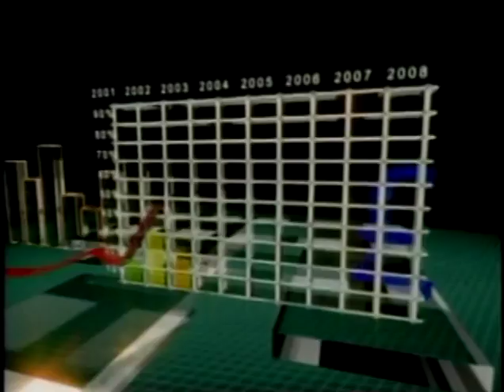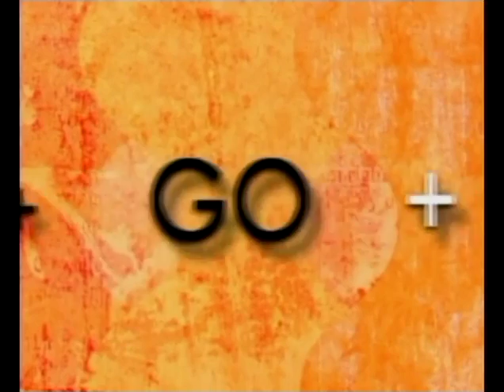Roberto Lorenzana, Secretario de comunicaciones FMLN - 28 de Febrero de 2012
Invitado:
Roberto Lorenzana, Secretario de comunicaciones FMLN
28 de Febrero de 2012

Tema:
Desarrollo electoral y visita de secretaria general de Estados Unidos